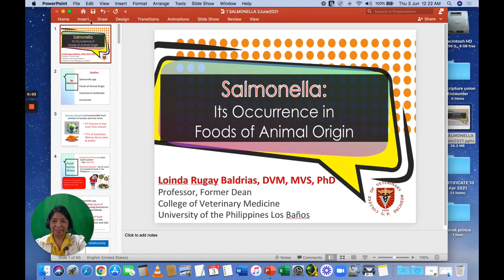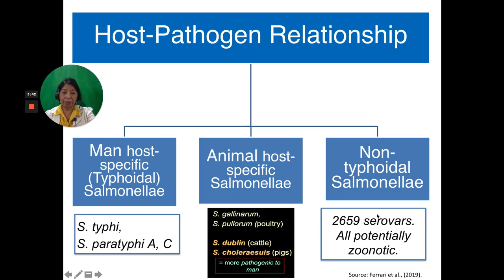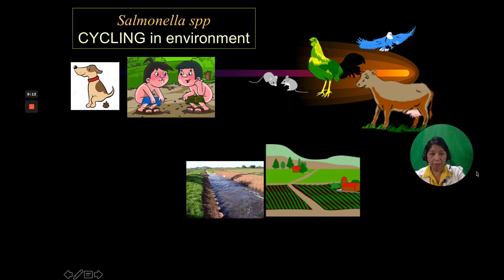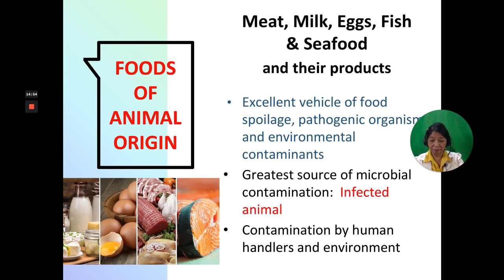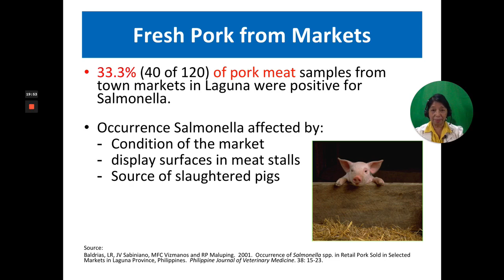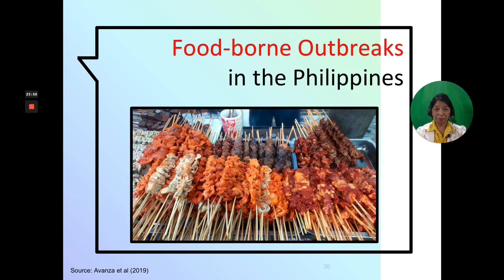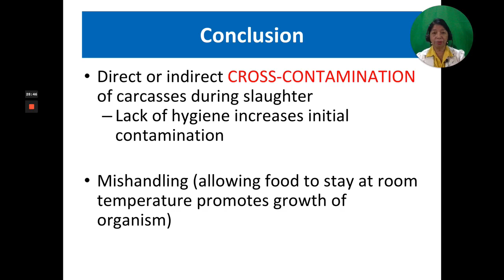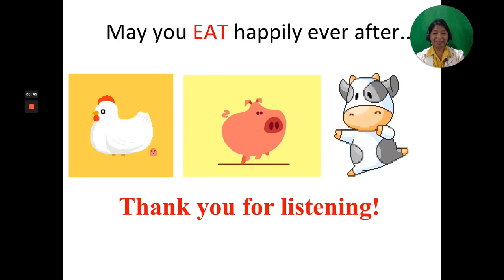2021 Webinar No. 5a - 𝘚𝘢𝘭𝘮𝘰𝘯𝘦𝘭𝘭𝘢 from Foods of Animal Origin.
Resource Speaker: Dr. Loinda R. Baldrias of the College of Veterinary Medicine, University of the Philippines Los Baños